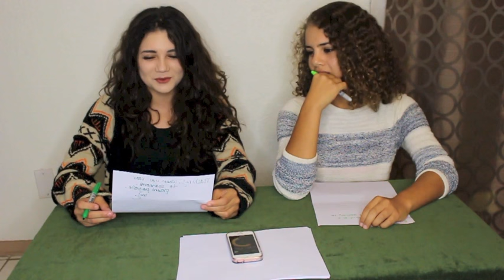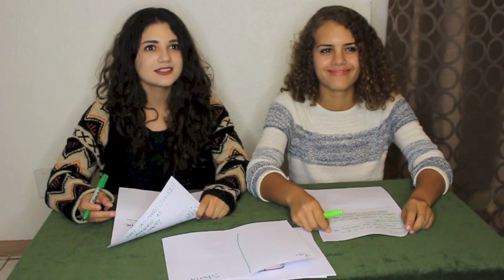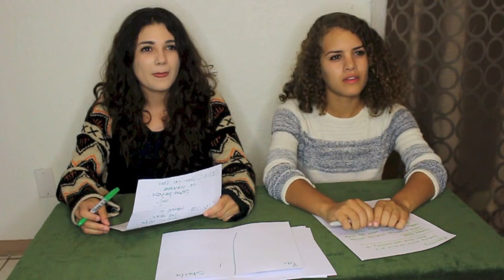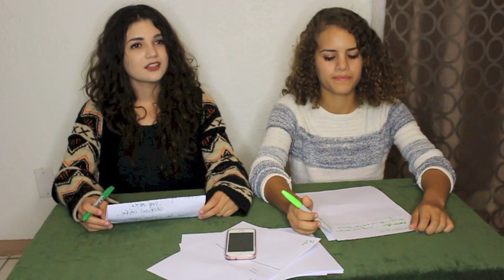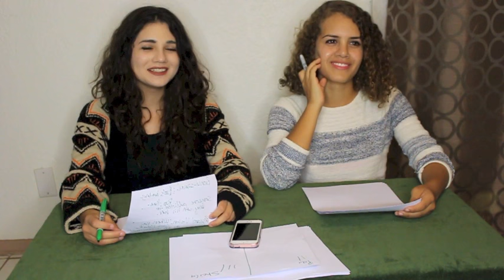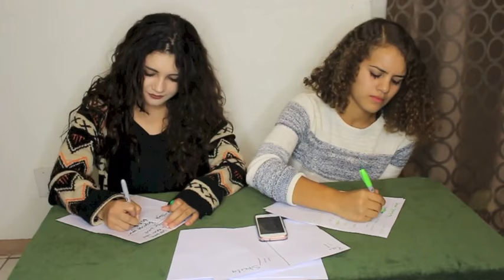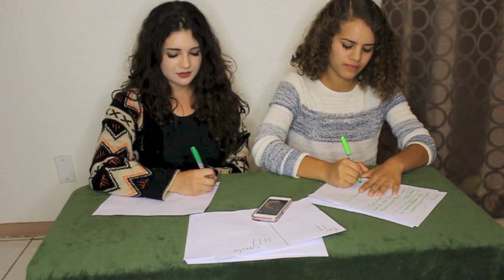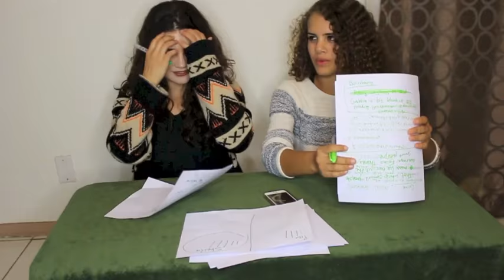CHALLENGES WITH PAULINA